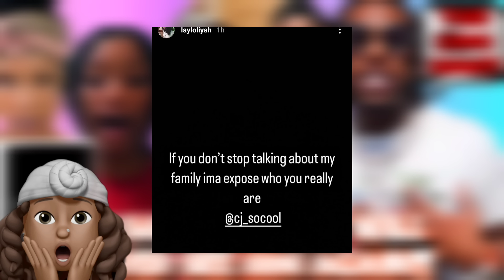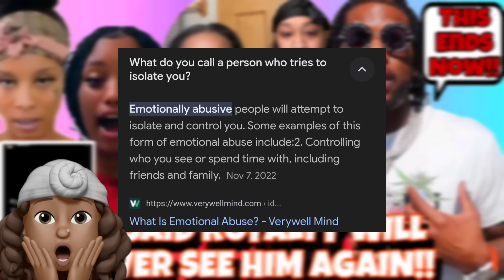CJ SO COOL & Nikee Explain Why Camari Left‼️Jaaliyah Still Mad‼️Royalty Isolates CJ‼️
Royalty Called CJ SO COOL EVIL‼️CJ Fun with the Twins‼️